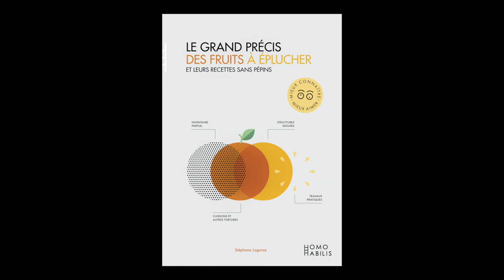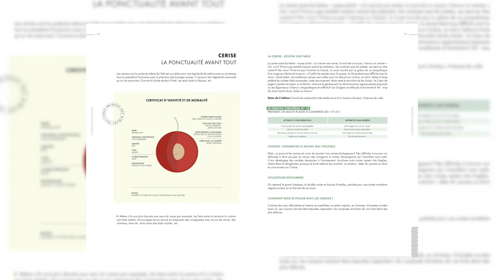Stéphan Lagorce - Le grand précis des fruits à éplucher : et leurs recettes sans pépins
Stéphan Lagorce vous présente son ouvrage "Le grand précis des fruits à éplucher : et leurs recettes sans pépins" aux éditions Homo habilis.